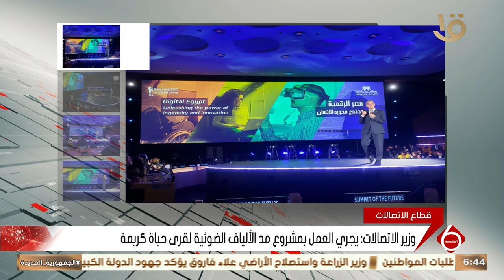نشرة السادسة| وزير الاتصالات يشارك في جلسة الأمل من أجل الرقمنة بالأمم المتحدة